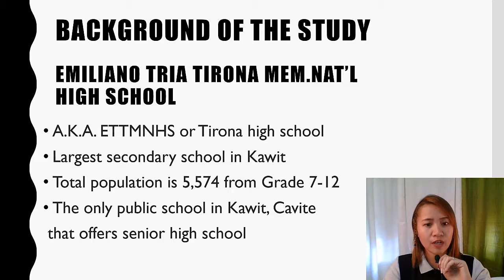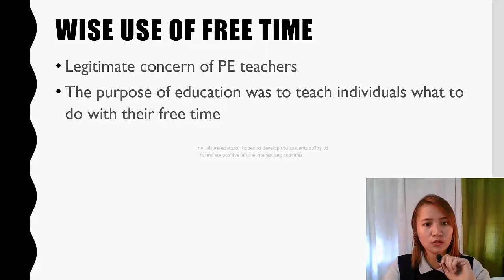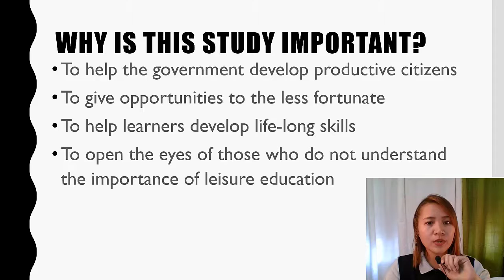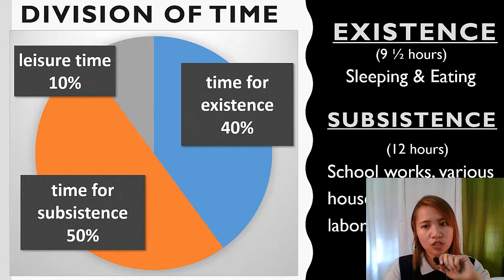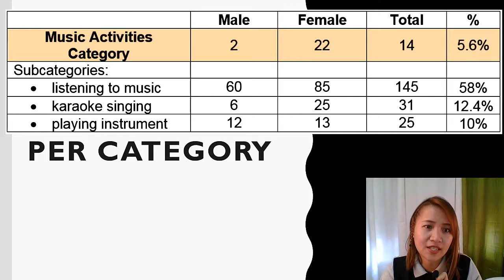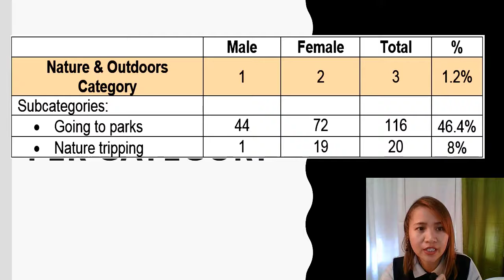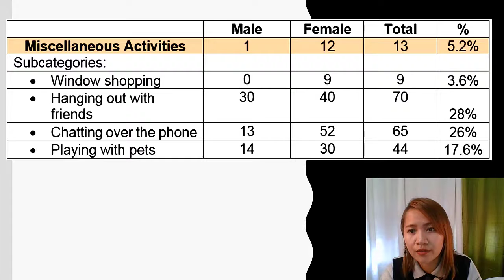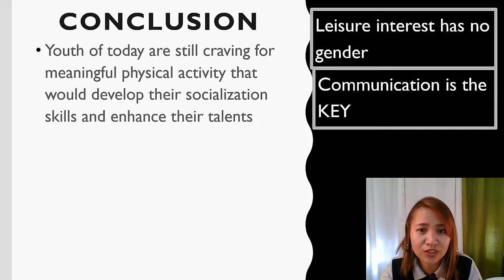Leisure Time Activities Among Emiliano Tria Tirona Memorial National High School Students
Leisure Time Activities Among Emiliano Tria Tirona Memorial National High School Students: Input for the Contextualization of K-12 PE Curriculum
KAW-BR-TL-MAPEH-2
Charlene A. Fababier

Purpose: This research aims to collect accurate data on the leisure commonalities and interests of the students and members of the Pantawid Pamilyang Pilipino Program (4Ps).
Design/methodology/approach: The study used a descriptive survey type of research. A leisure diary, time budget sheet, and a questionnaire were used for gathering data needed and an informal interview to validate answers. Descriptive statistics were used in analyzing the data.
Findings: The students spent an average of 50% of their daily activities for time for existence, 40% of their activities for time for subsistence and an average of 10% of their daily activities for leisure time. Games and sports ranked 1st, fitness activities ranked 2nd, and technology-based activities ranked 3rd. Listening to music was the top interest of the students.
Research limitations/implications: The research was limited to the 4Ps students of Emiliano Tria Tirona Memorial National High School. The study would provide the school and the community a program that would suit the needs and interests of the students.
Originality/value: Similar researches were made using different kinds of respondents.  This research looked into the less fortunate respondents and allowed experiencing an active recreation program. The findings may help lessen the drop-out rate and improve the academic performance of the students.